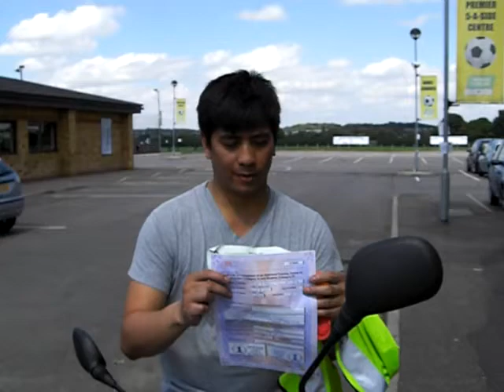Jason Ince... CBT Pupil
"Highly recommended, I will be coming back to do my full licence"